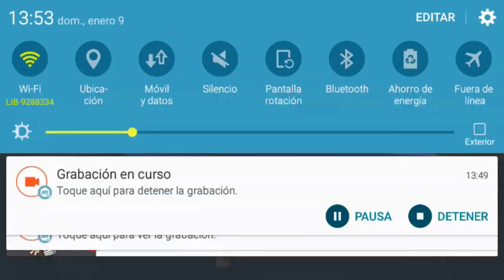vermasos puros XD